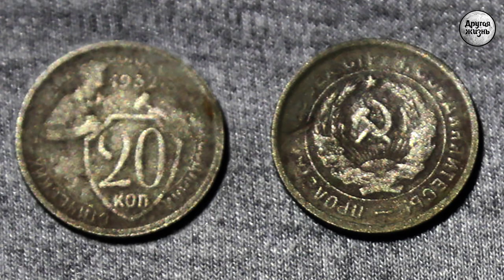Звенит под "Теркой" весело заветный хабарок!